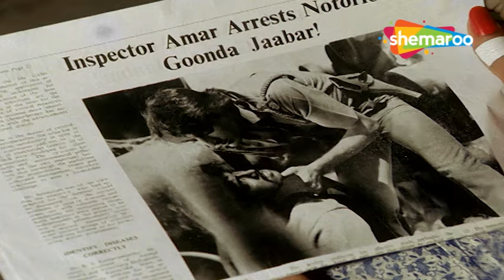आज मैं बोलूंगा और तुम सुनोगी | Jaan Ki Baazi Movie Scene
Geeta's father is killed by Cheetah, a dreaded gangster who also tries to molest her. Somehow, Geeta saves herself and vows to avenge her father's death.

Movie Name - Jaan Ki Baazi (1985)
Star Cast - Sanjay Dutt, Anita Raj, Gulshan Grover, Rakesh Bedi

Bollywood Comedy
Follow us on: